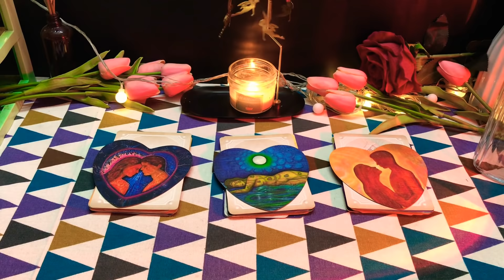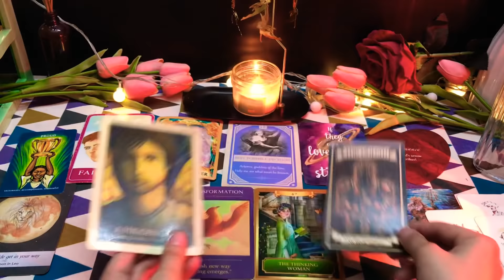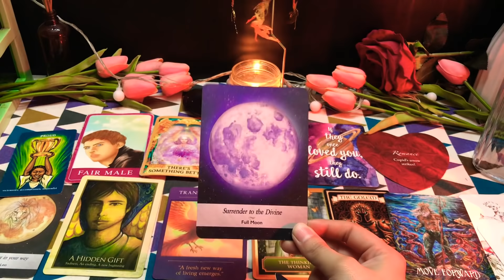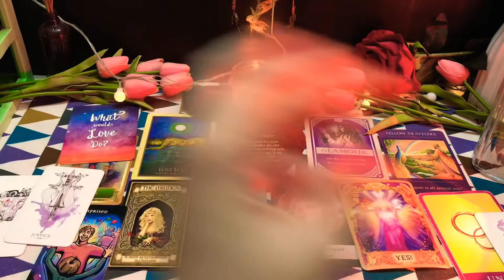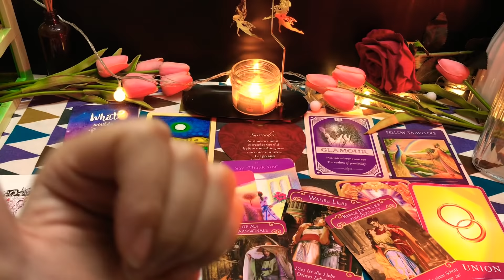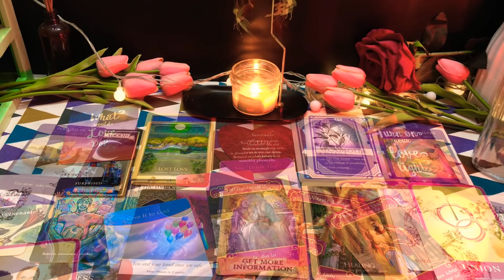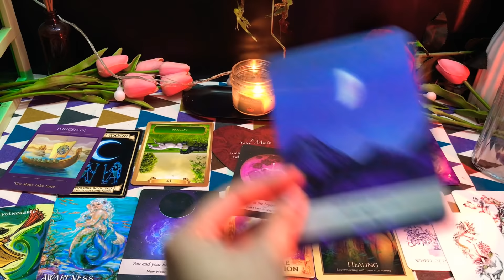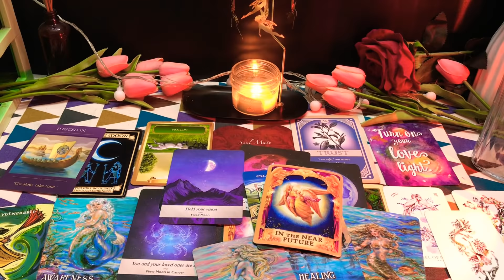CHỌN 1 TỤ BÀI: THÔNG ĐIỆP TỪ THIÊN THẦN HỘ MỆNH CỦA BẠN